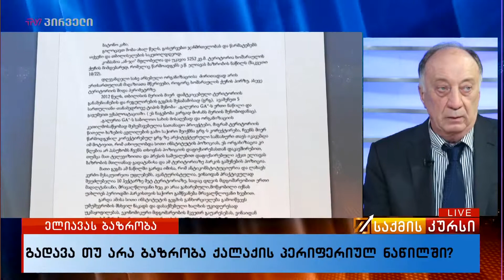გადავა თუ არა ბაზრობა ქალაქის პერიფერიულ ნაწილში?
რა არის ელიავას ბაზრობის მომავალი? - ამ სივრცეზე დისკუსია ბოლოს თბილისის მიწათსარგებლობის გენერალური გეგმის ავტორებმა გახსნეს, თუმცა შედეგი ვერ მიიღეს, ყოველ შემთხვევაში, ჯერ-ჯერობით. გენგეგმის ჯგუფის აზრით, ეს ბაზრობა ქალაქის რომელიმე პერიფერიულ ნაწილში უნდა გადავიდეს და ამისთვის მათ მერიას ორი ადგილიც შესთავაზეს, თუმცა შეთავაზებული ტერიტორიები საჯაროდ არ დააკონკრეტეს. ბაზრობის მოქმედ ადმინისტრაციას კი ადგილზე დარჩენა და ობიექტის განვითარება სურს. ამისთვის წერილით მერიასაც მიმართეს.

სტუმარი: გიორგი ანდრიაძე - ელიავას ბაზრობა; ერთ-ერთი მფლობელი; კომპანია  „ან-ჯი“ დირექტორი